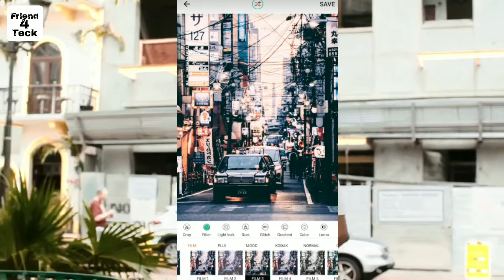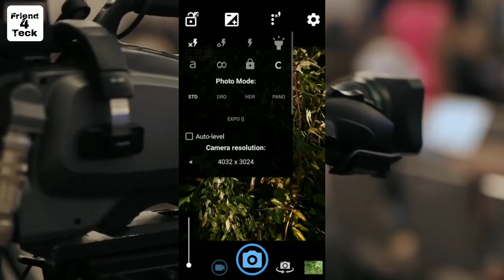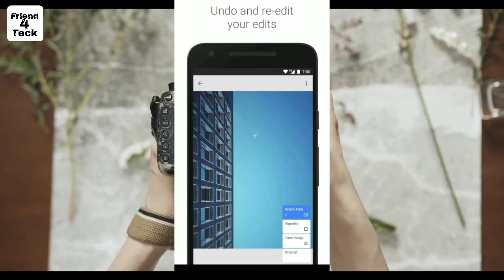Bina DSLR Ke in BEST CAMERA APP se click karo photo HD me | Camera app for Smartphone | Camera Apps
This video is all about the best camera apps for smartphones and here you can find best camera applications in 2021 . these are the top 5 camera apps hope you enjoyed this video .

Is video me ham aapko best camera application ke bare me batane wale hain jiski madad se aap bina dslr ke hd photos click kar paoge ye applications top camera app for photography hain jitne bhi apps Maine aapko bataye hain wo sare apps best camera apps on android in 2021 hain inki madad se aap vlogging Video recording photography bhi kar sakte hain wo bhi badi hi aashani se bina kisi jhanjhat se aap in camera app ko aap youtube videos ke liye bhi use kar sakte hain .. thanks

Thanks for waching the video keep waching keep loving ...Thanks ... Love  From FRIEND4TECK team ❤❤❤❤